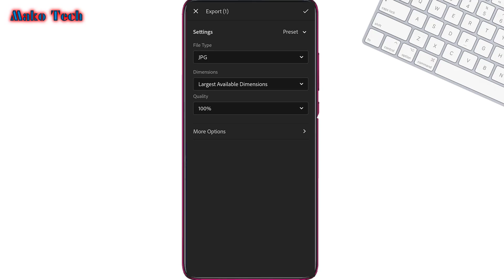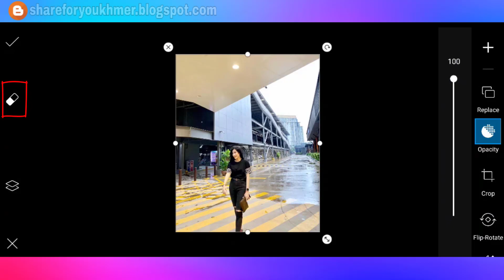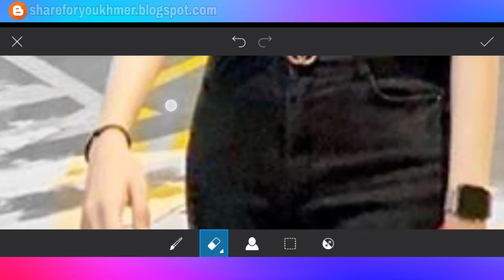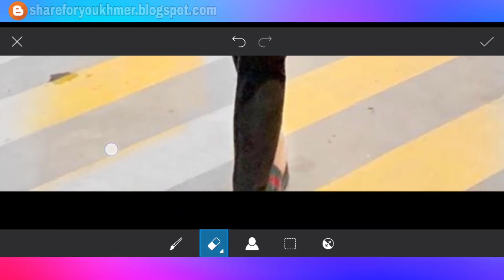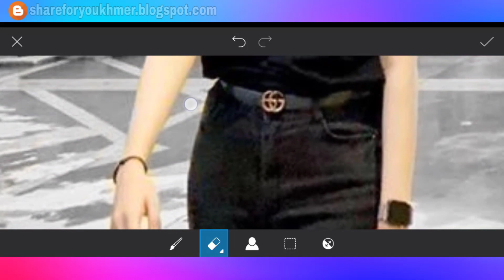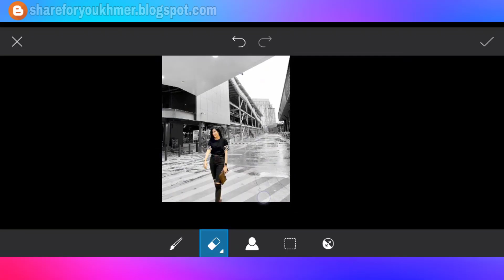Lightroom+Picsart Mobile | Black and White Background Editing _ Tutorial Editing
How to use Lightroom and Picsart to editing Black and white background - Tutorial Editing